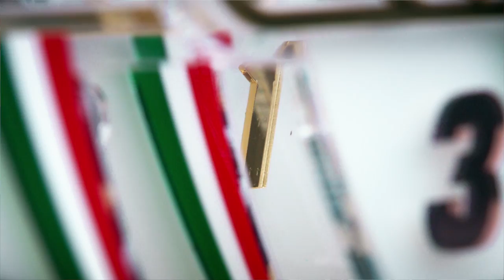International GT Open 2017 Round 6 Review - MONZA